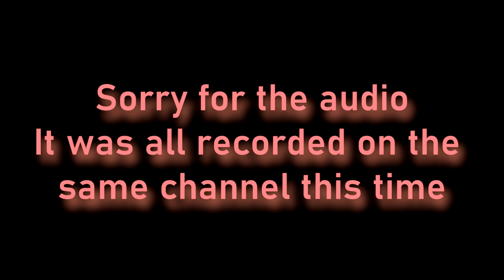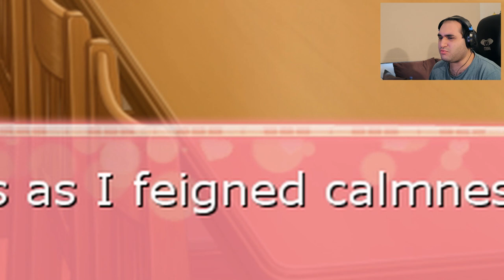My Little Sister Harassed Me Then Ate Melon And Icecream {Imouto Paradise NSFW 18+} EP 4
welp here you go, a depressed episode of Imouto paradise